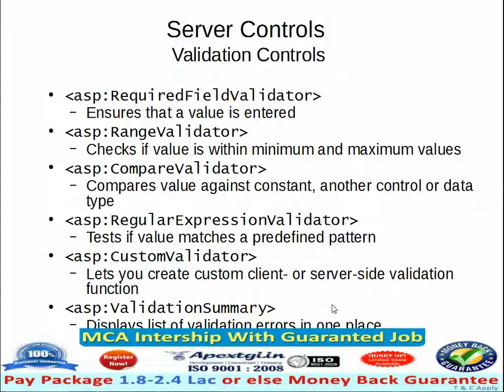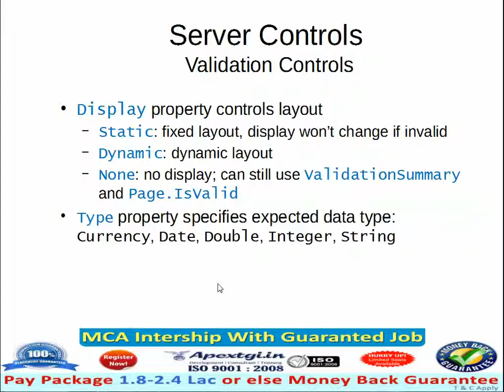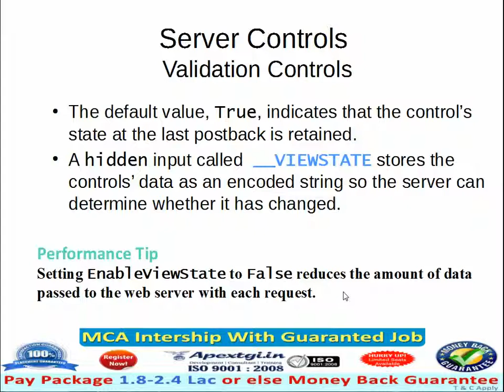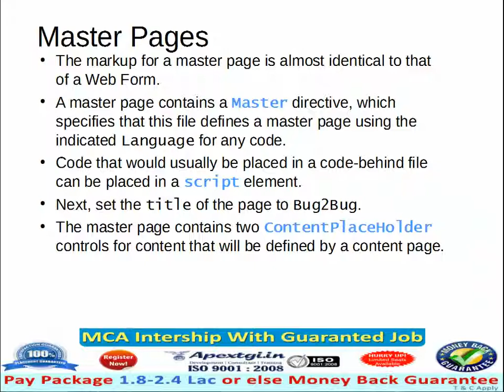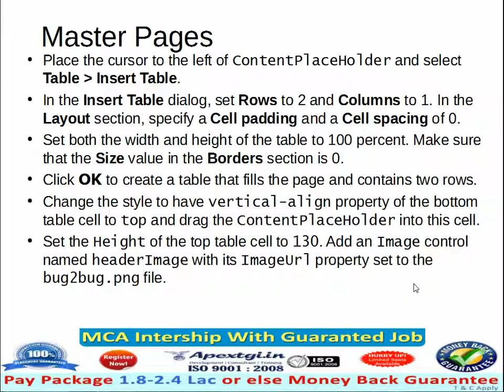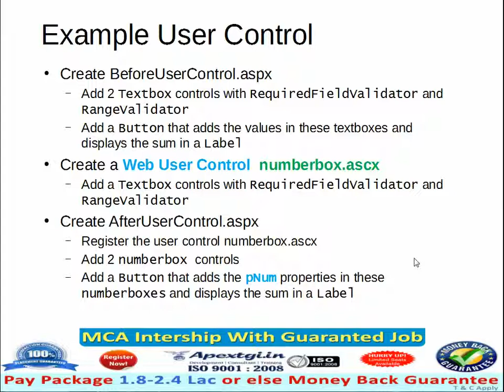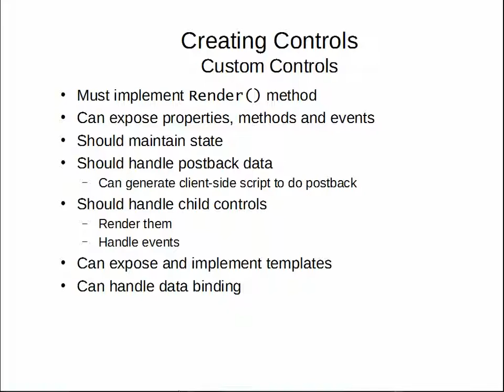Validations in Asp Net